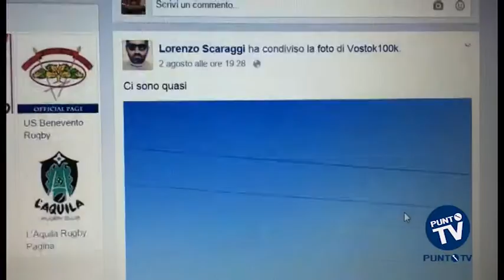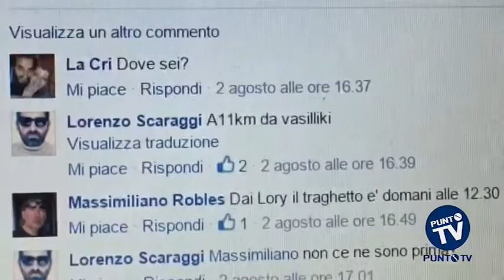A piedi verso Itaca, il viaggio ‘in solitaria’ del bitontino Lorenzo Scaraggi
Ha raggiunto la meta agognata il bitontino Lorenzo Scaraggi, partito lo scorso 24 luglio dalla sua città, per arrivare a piedi, da solo, a Itaca. Il novello Ulisse, seguito via internet da migliaia di persone, ha raggiunto il suo obiettivo e adesso si appresta a tornare in patria. Un cammino lungo, dove non sono mancate le soprese, le scoperte e gli incontri da raccontare. Mettere a dura prova la propria capacità adattamento, scoprire volti e culture diverse, cercare alla fonte la verità delle notizie diffuse in queste ore dai media sulla difficile situazione economica della Grecia. È stata un’avventura pura, sospesa fra il desiderio di rinnovarsi, il viaggio antropologico e il vizio per il reportage quella di Scaraggi in terra ellenica, che resterà in ogni caso un prezioso documento di un periodo che, in un modo o nell’altro, resterà nella storia dell’Europa di questi giorni. Lorenzo Scaraggi non è nuovo a questo tipo di esperienze. Alcuni anni fa ha attraversato a piedi i Pirenei verso Santiago, per 700 chilometri. L’anno scorso invece, con il suo inseparabile camper-furgone, ha raggiunto la Cappadocia. In tutti i suoi viaggi la costante è sempre una: partire per rinnovarsi, ritrovarsi, lasciare indietro qualcosa che non si è più e lanciarsi verso un nuovo obiettivo. Questa volta, ha attraversato una Grecia bella e selvaggia, in un viaggio in cui è impossibile non sentirsi un novello Ulisse, raccontando la sua esperienza attraverso foto e video postate sui social con l’hashtag operazionenostos che in tantissimi hanno seguito con curiosità e ammirazione. Fino all’ambita meta finale.